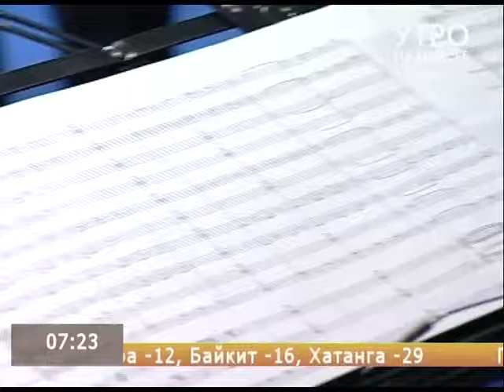Ансамбль "Красноярский sax-band" представит свое творчество в джазовом конкурсе